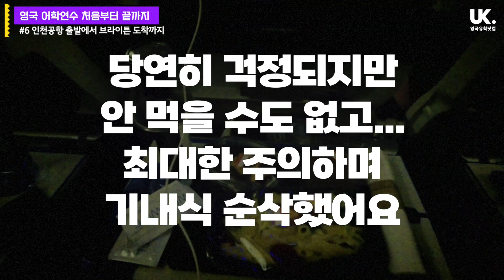[영국 어학연수 브이로그 #6] 코시국에 영국 가요 - 인천 공항 출국에서 히드로 공항 입국 후 브라이튼 이동까지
시차 문제로 영국 현지시간 3시에 기상 - 빛의 속도로 영상 만들어 올려요. (-_-) 더 자야하는데...

인천 공항에서 암스테르담 스키폴 공항을 경우 런던 히드로 공항을 통해 영국 입국, 그리고 자가격리 숙소(홈스테이)가 있는 브라이튼까지 이동한 브이로그예요.

영국 어학연수에 대해 궁금하신 분들은 댓글 또는 영국 8개 어학연수 학교 경험자 컬러우먼 - 박수인 매니저 으로 연락 주시면 최선을 다 해서 답변 드릴게요.

영국유학닷컴
1990년 우리나라 최초로 설립된 영국 전문 유학원